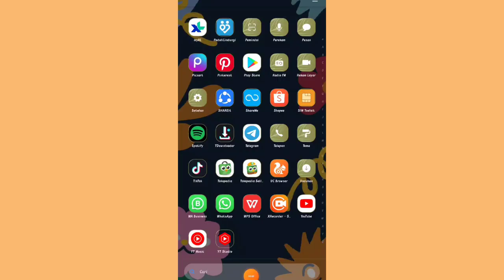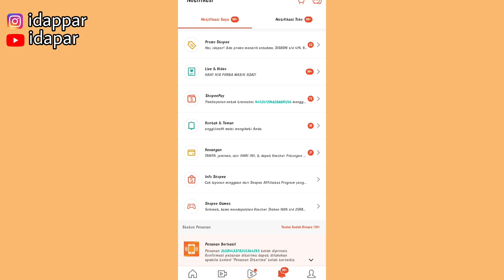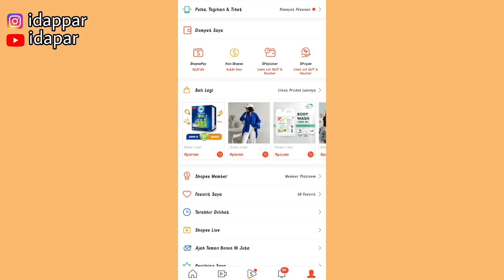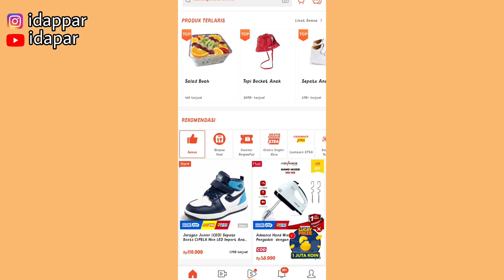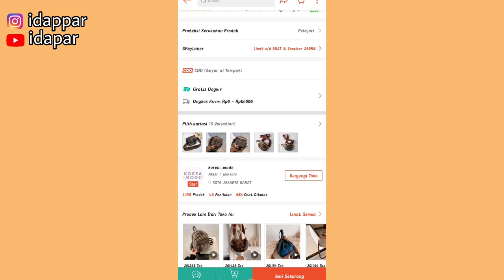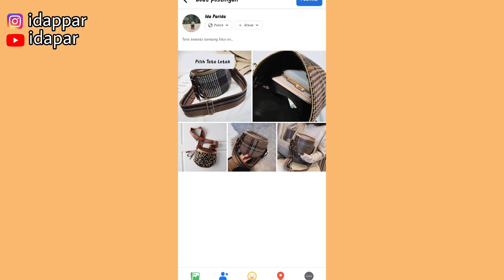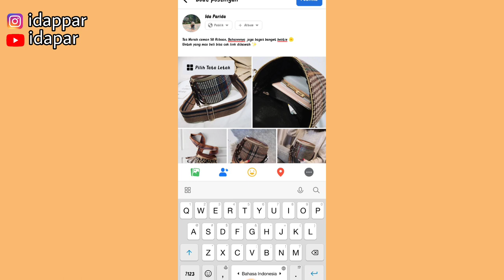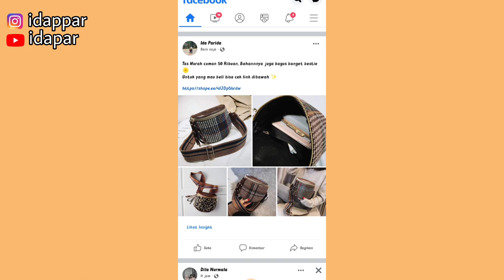TANDA LOLOS GABUNG SHOPEE AFFILIATE TANPA DAPAT EMAIL | KALIAN BISA LANGSUNG SHARE LINK 🤑💸